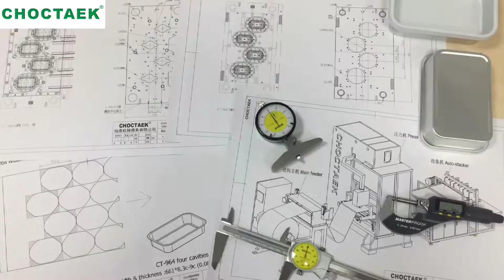Round Aluminium Foil Container tool (4 Cavities)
Choctaek Machinery Mould Limited, is specialized in manufacturing in  fully automatic aluminium foil container making machine and mould for more than 15 years. Till now, we have produced more than 1400 sets of aluminium foil container moulds. Each mould is different from other moulds.

Pls tell us the interested model of moulds, then we will offer you the more detail.